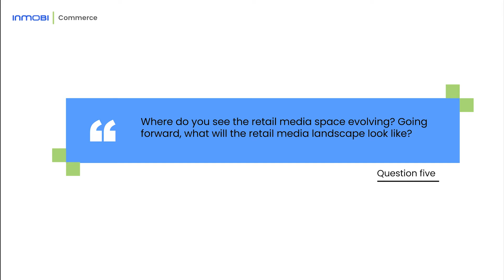Take 5 Interview With Pacvue’s Melissa Burdick – Q5: Predicting The Future of Retail Media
In this part of InMobi's "Take 5" Q&A interview with Melissa Burdick, President and Co-Founder of Pacvue, she prognosticates on the future of retail media networks and retail media advertising.

InMobi Commerce’s goal is to provide retailers and advertisers with all of the tools they need to thrive in today’s retail media ecosystem. That includes talking with industry experts about emerging trends in retail media, tips on how brands and retailers can work together more successfully, and more.

To learn more about InMobi Commerce and how InMobi powers retail media networks, head